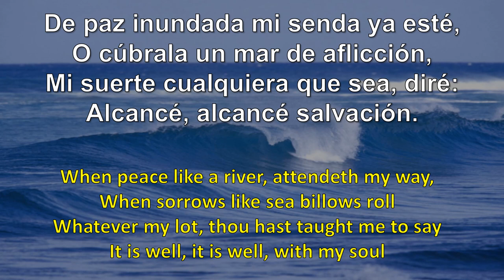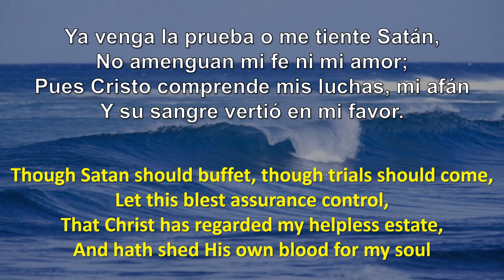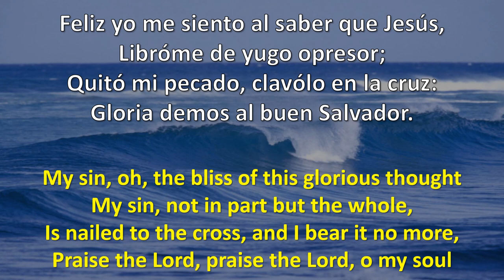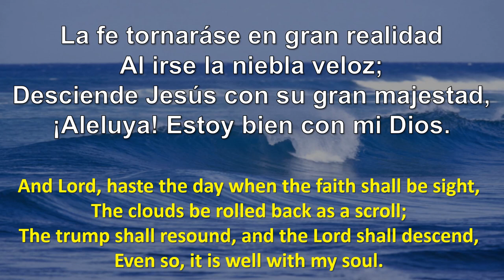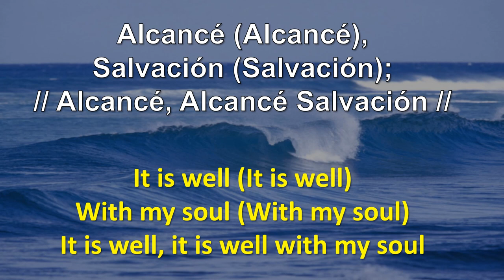Alcance Salvacion - It is well with my soul